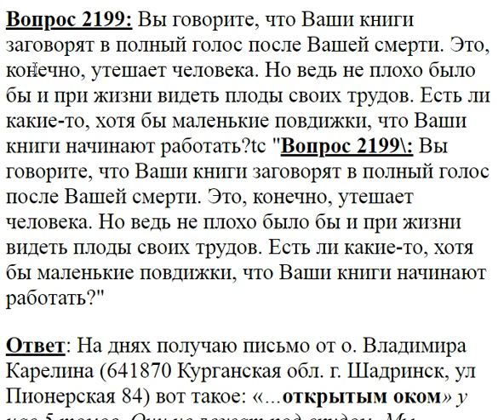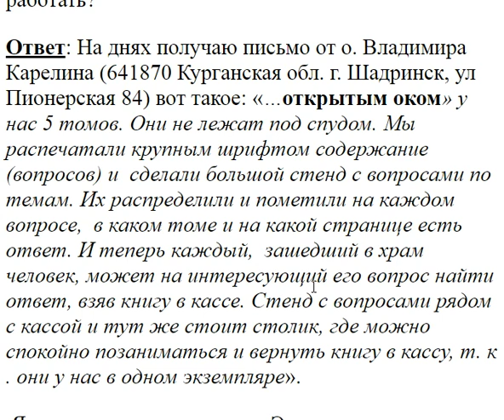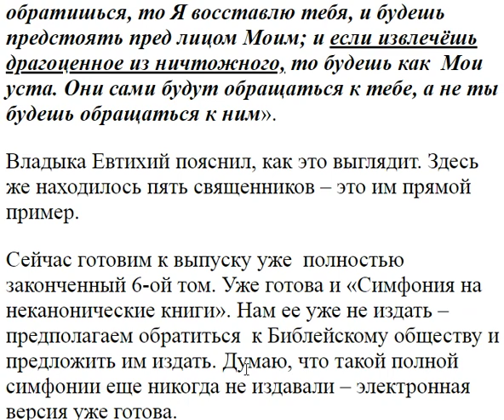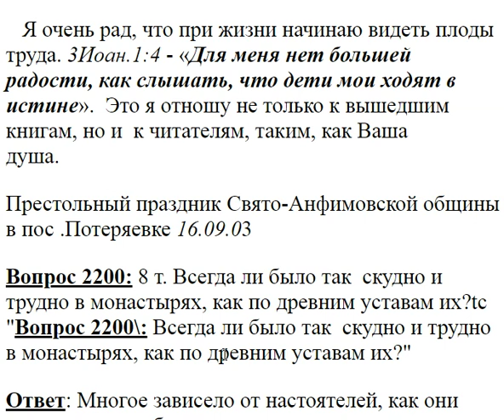2199. ИгЛа, Ваши книги начинают работать.